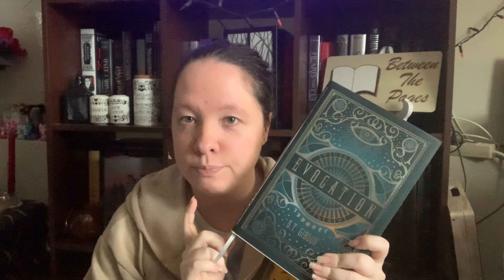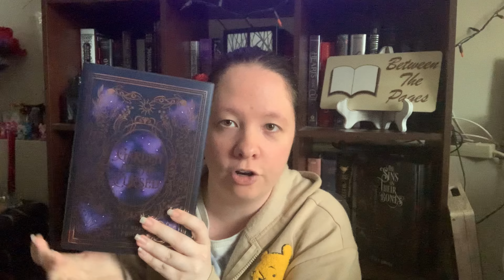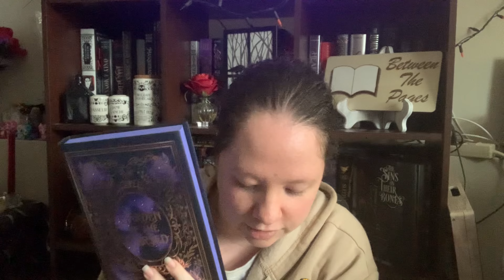My Spookopoly Readathon TBR + Update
My first TBR for the Spookopoly Readathon! I’ve never participated before, but I loved Magical Readathon so I wanted to do another Readathon.